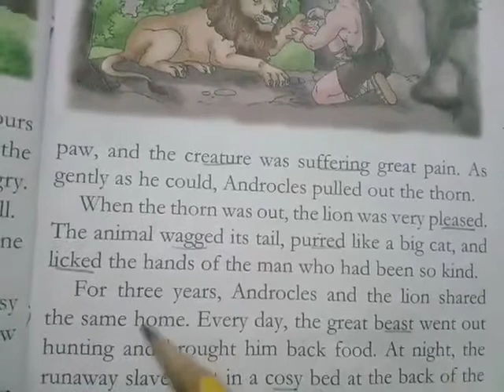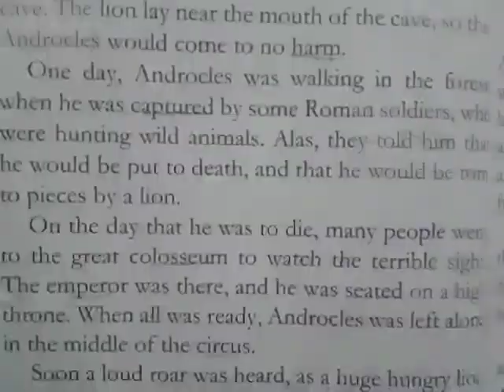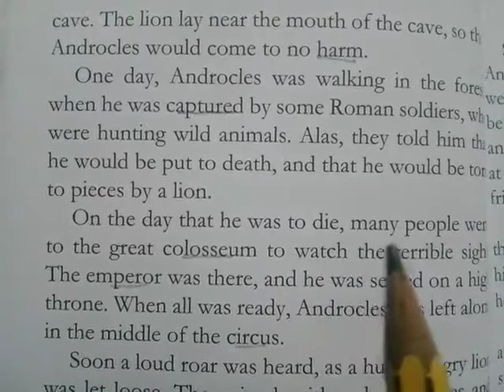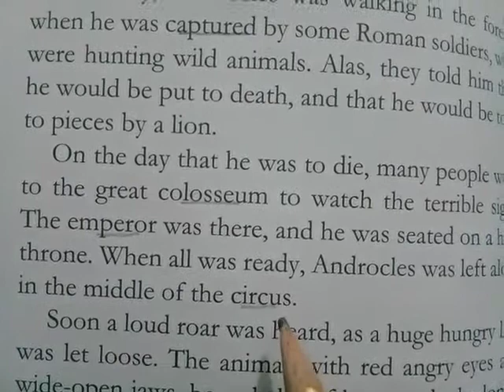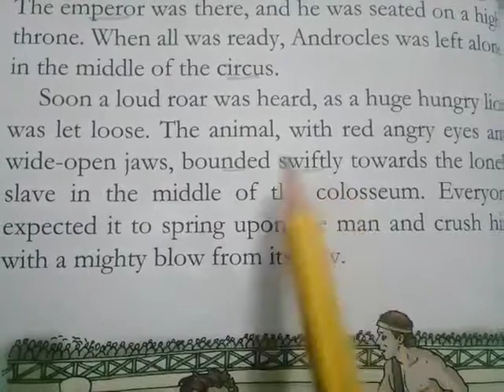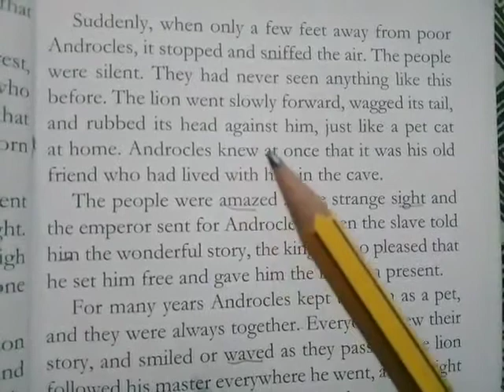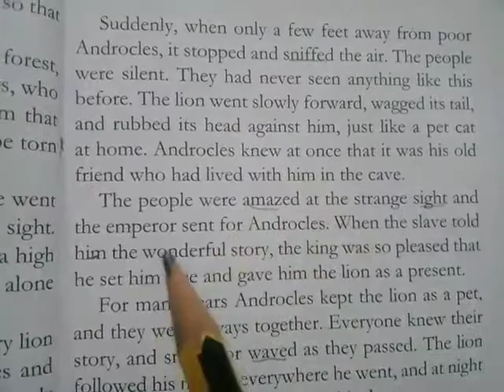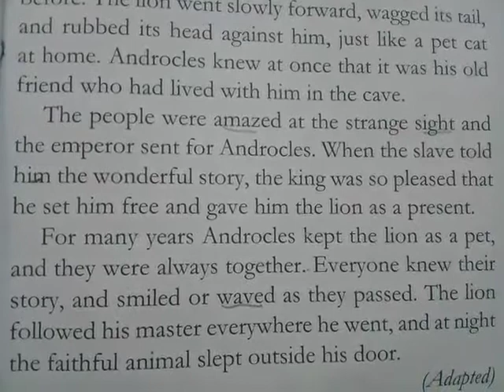Grade 3 | English Read Now 3 | Androcles And The Lion | Part 2 | Reading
In this chapter you will learn about how a kind hearted boy Androcles helped a lion and saved his life  bravely.